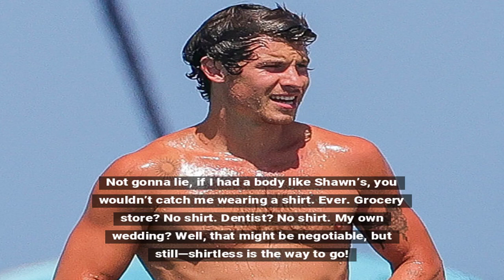Shawn Mendes Sizzles at the Beach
Shawn Mendes was recently spotted at the beach, showing off his toned physique as he enjoyed some time in the sun and waves. The singer-songwriter looked radiant and relaxed, much to the delight of onlookers and fans.